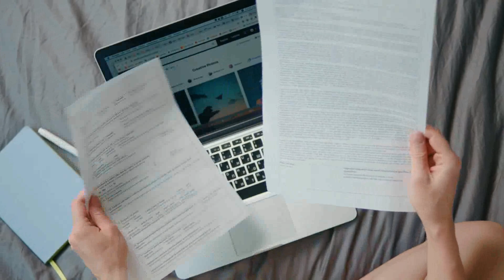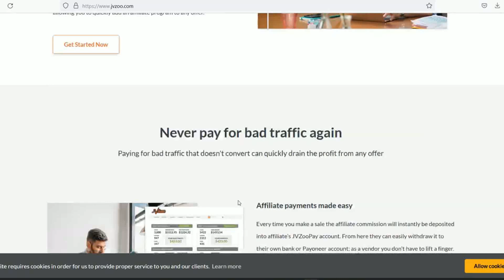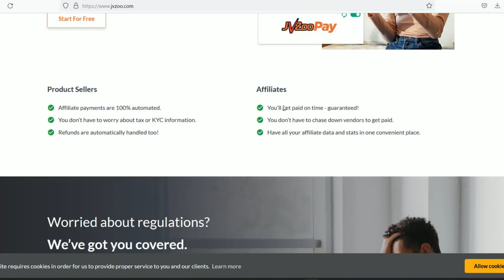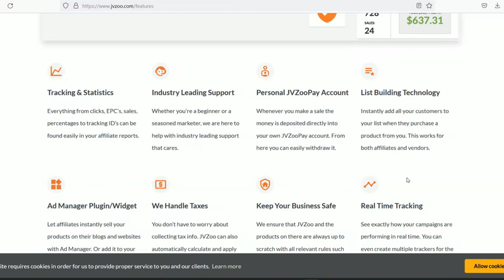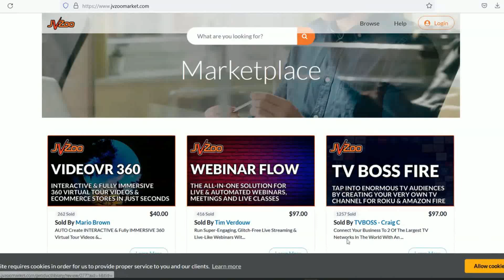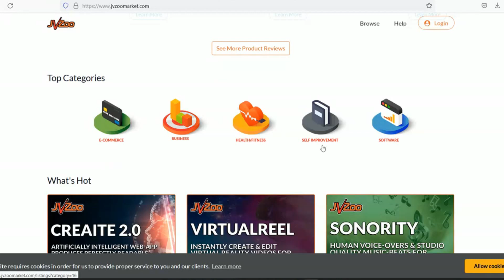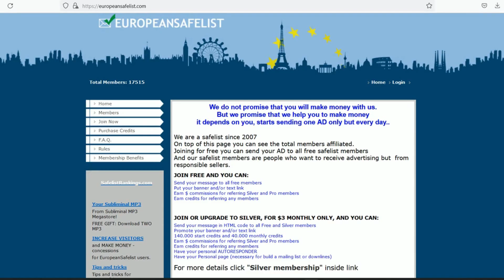2 மணி நேரம் வேலை செய்தால் போதும் 40,000 சம்பாதிக்கலாம் | Aishwarya Vignesh Online jobs